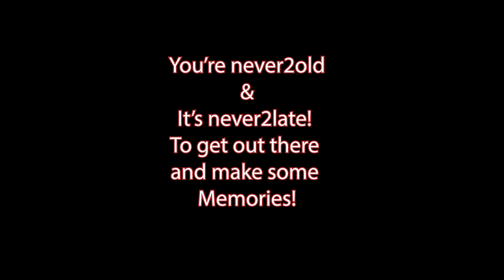intro may 2023